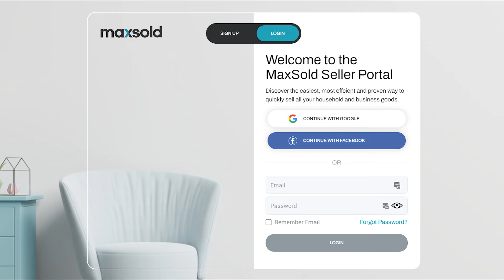Launch of the MaxSold Seller Portal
We have created the Seller Portal to simplify the process of selling with MaxSold! Besides the cataloging platforms, our previous seller operating system included factors like, the client tracking link, lengthy emails to your personal inbox, and limited options for team and client management. Our Seller Portal improves and combines these elements into one platform for messaging and auction management.